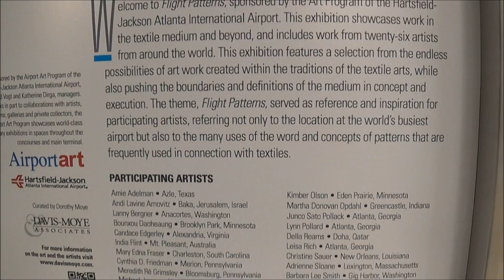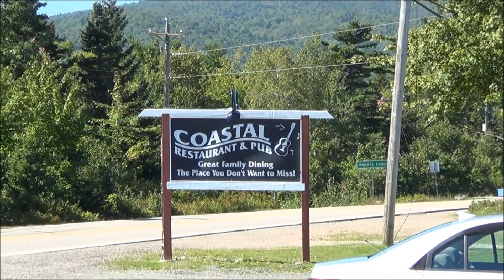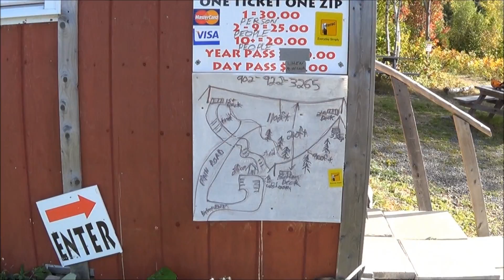Vacation to Nova Scotia